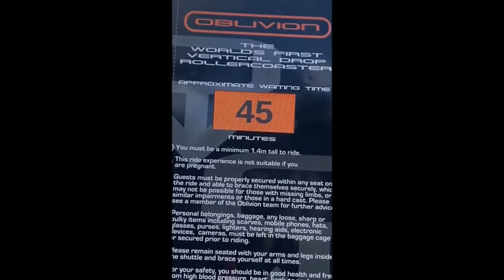Alton towers vlog 2022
I did this video a long time ago but here is it put all of it together